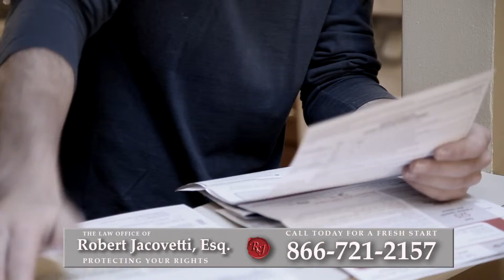Bankruptcy Attorney Geneva, NY | Best Way to Reduce Debt